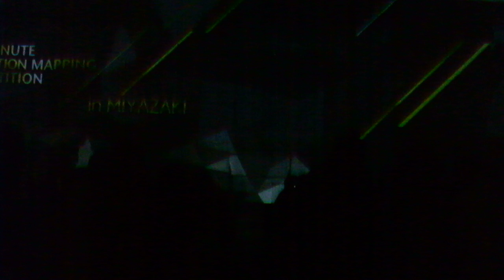プロジェクションマッピング 国際大会1minute Projection Mapping in みやざき20190101開始前DSCF0203